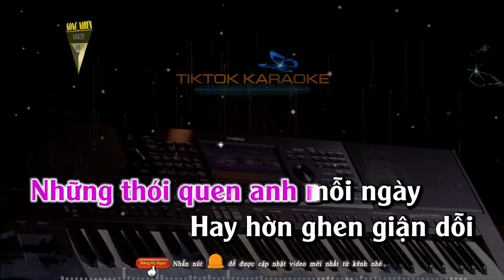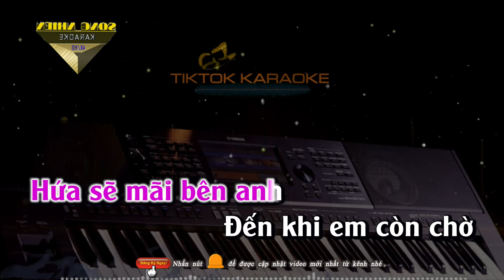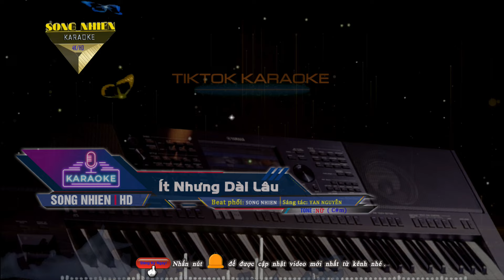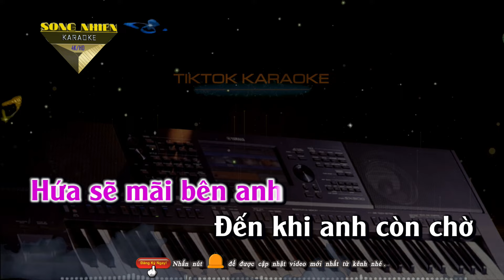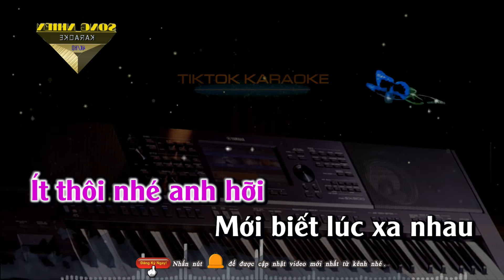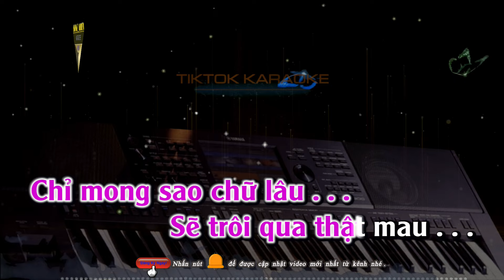Karaoke Tone Nữ Ít Nhưng Dài Lâu Beat Hay Nhạc Trẻ Tiktok Karaoke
ÍT NHƯNG DÀI LÂU
sáng tác: Yan Nguyễn
Bản quyền thuộc TIKTOK KARAOKE
Beat Phối:  Quang Quân 89
🚫 Nếu có vướn âm thanh bản quyền về ca khúc xin giơ tay đánh khẽ gởi mail tôi sẽ nhanh chóng hợp tác giải quyết nhanh nhất. Cảm ơn tác giả cho ra ca khúc hay cho mọi người đam mê yêu thích về ca hát#ít nhưngdàilâucovernhinhi#ítnhưngdàilâucoverchuthúyquỳnh#karaoketonenữ#beatchuẩn#